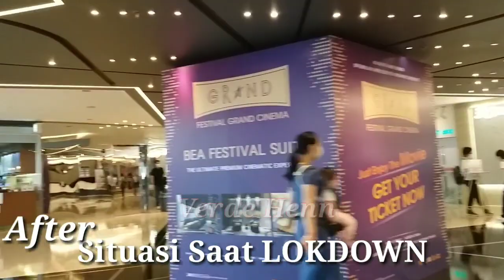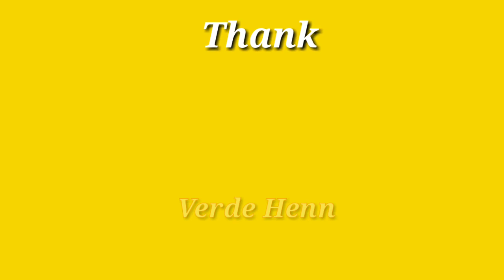AKHIRNYA NGADEM DI MALL KWOLOON THONG.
Selamat Menjalankan ibadah Puasa bagi yg melaksanakan..Semoga amal ibadahnya di terima yg maha esa..Amiin..